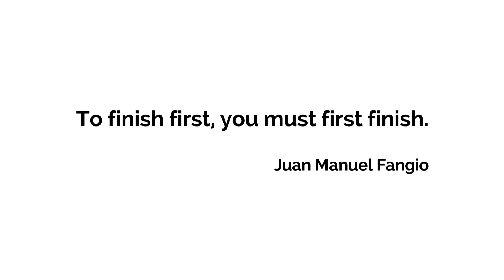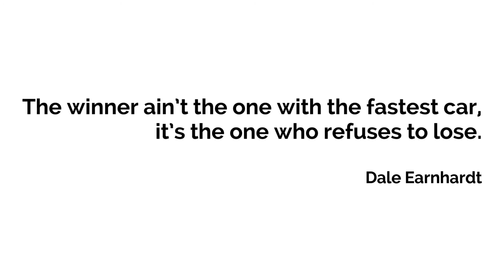AutoRama 2016 Highlights - Detroit, MI.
The Detroit Autorama is a showcase of custom cars held each year at Cobo Hall in Detroit, Michigan, USA.